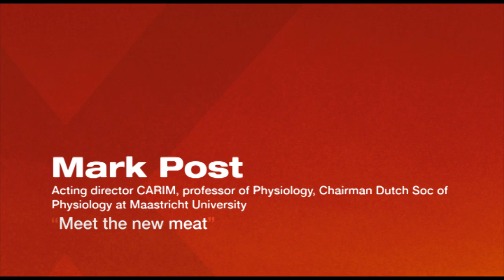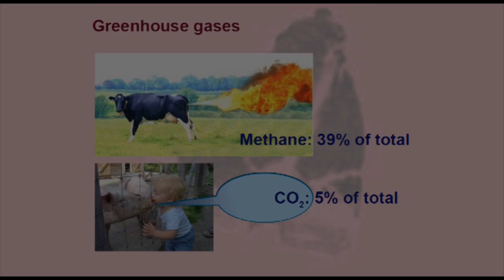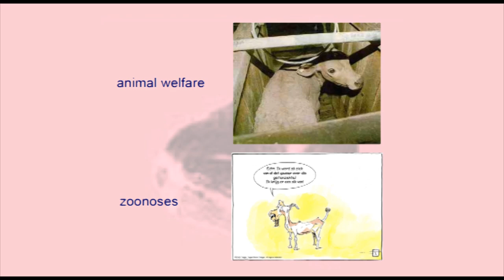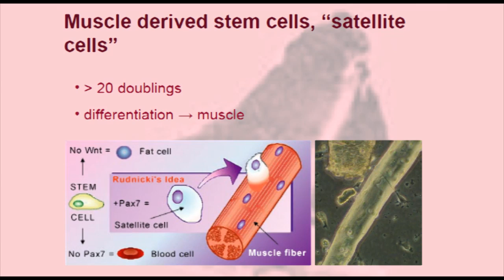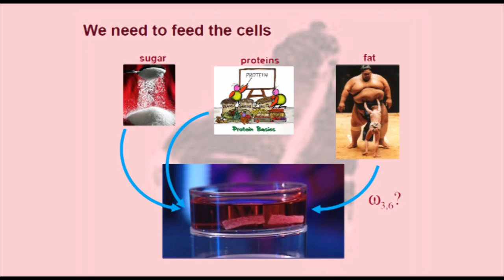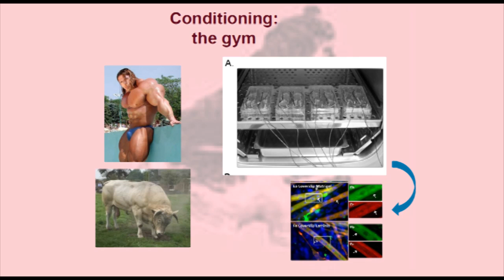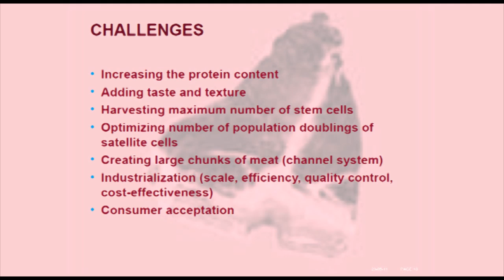TEDxBrainport 2011 - Mark Post - Meet the new meat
What do you think about laboratory-made meat? "Yuck" is likely your first reaction. Terms like 'Frankenburger' and 'Lab chops' might spring to mind. So why would we want to create artificial meat? Because breeding cows and pigs for their meat is inefficient. Only parts of the animal are consumed and meat consumption is outstripping supply.
Post explains that it is relatively simple to take stem cells from an animal and grow them to produce new muscle tissue. Simply add sugar, proteins and fat and get it into shape with a bit of exercise and you have created edible meat. The only problem then is to find a new role for our livestock...

About TEDx.